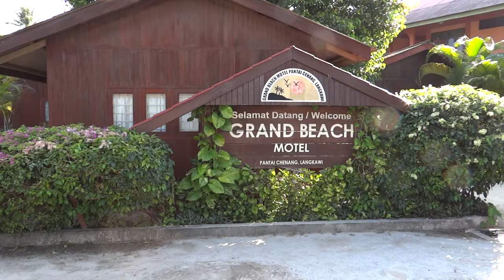Grand Beach Motel Langkawi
Grand Beach Motel on Langkawi
Grand Beach Motel на Langkawi